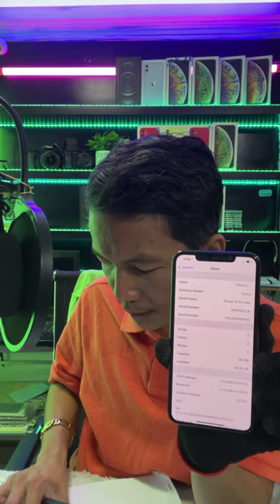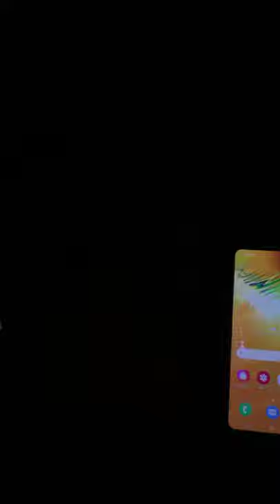ទិញ ដឹក ផ្ញើរខេត្តអត់គិតថ្លៃ Telegram 076 9999 888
Cellard   : 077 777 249 | 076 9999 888
Smart     : 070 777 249 | 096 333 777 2
Metfone : 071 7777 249 | 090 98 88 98